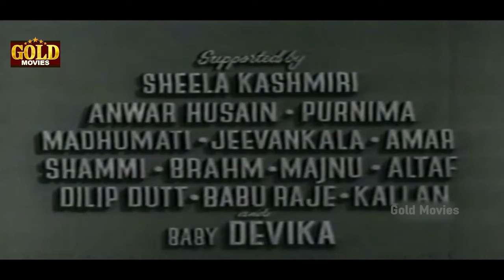Kahin Pyaar Na Ho Jaaye - 1963 - कहीं प्यार ना हो जाये l Bollywood Romantic Movie l Shakila, Mehmood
Watch
Starring :- Shakila , Mehmood , Johnny Walker , Om Prakash , Sheela Kashmiri
Director: K. Parvez.
Producer: N.H. Baria, A. Khaliq.
Story: K. Parvez.
Dialogue: B.H. Bukhari.
Music Director: Kalyanji - Anandji
Lyricist: Qamar Jalalabadi, Asad Bhopali, Anand Bakshi, Gulshan Bawra, Indeevar
Actor: Shakila , Mehmood , Johnny Walker , Om Prakash , Sheela Kashmiri , Anwar Hussain, Purnima, Madhumati, Jeevankala, Amar, Shammi, Brahm Bhardwaj, Majnu, Altaf, Dilip Dutt, Babu Raje, Kallan, Baby Devika.

Synopsis :- Ranjit received a telegram from his friend Saroop asking him to proceed to Bombay immediately. Ranjit rushed from Allahabad to Bombay. Went to Saroop's place. He was very disappointed to find that Saroop had left Bombay for a few days due to an emergency. Ranjit styaed at a hotel. Daily he used to go to Saroop's place to have a chat with Bhabhi. These visits became more important and necessary when cupid decided to step into the picture. Ranjit fell in love with Bimla, the cousin of Bhabi, who resided in the same building. People got wind of the affair and Ranjit came out into the open to save his reputation. Saroop came back. Ranjit met him but this was not his friend who called him. He turned to be another man with the same name and following the same profession. Saroop and Ranjit were total strangers to each other. A disillusioned, sad and ridiculed Ranjit now went to the right place. But he left his heart into the old place. Saroop Kumar the real friend did everything to smooth things over. But destiny continued to play its part. Due to a misunderstanding Bhabi arranged the marriage of Ranjit with the wrong girl. This was discovered before it was too late. To met matters right another gentleman Ashok was hauled in marry the other girl away. Ashok, at this critical juncture decided to play a very dangerous practical joke with Ranjit and Saroop Kumar. As he held the trump card in his hand he said he would marry Bimla and not Malti, the other girl. Actually he was in love with Malti. He was only trying to tease his friends. Ranjit and Saroop were bullied by Ashok. Both of them buttered him as much as they could and Ashok simply enjoyed the butler like services of his friends. One day, however, both discovered the fact that Ashok loved Malti and would die without her. They turned the tables on him and took their revenge. Now Ashok was the victim of their bullying attitude and that too with a vengeance. He could not bear this any more and one day he disappeared into thin air. Marriages were already arranged. Dates were fixed and the bridegroom was missing. Thing were really serious.